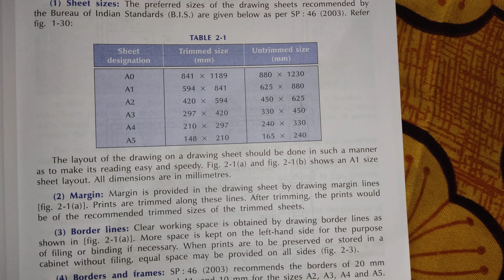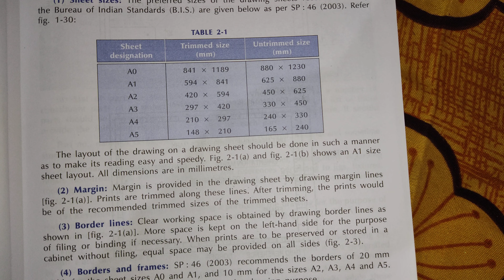sheet size of value (Ed)